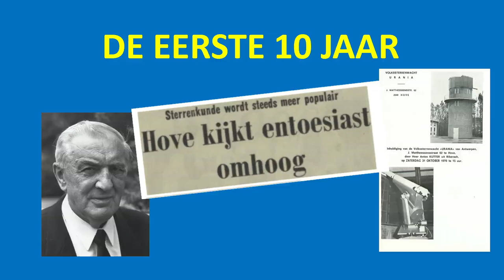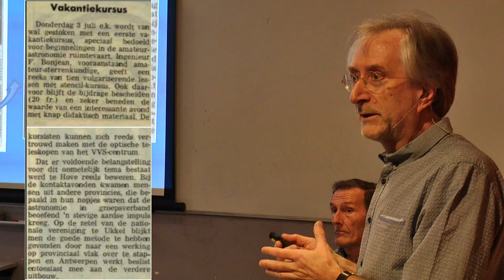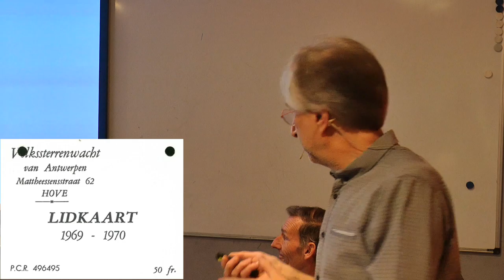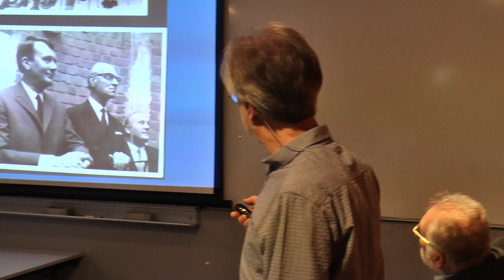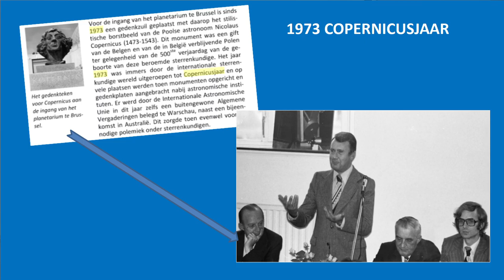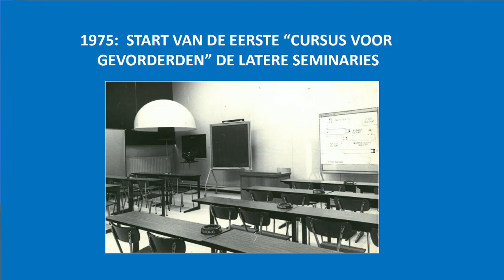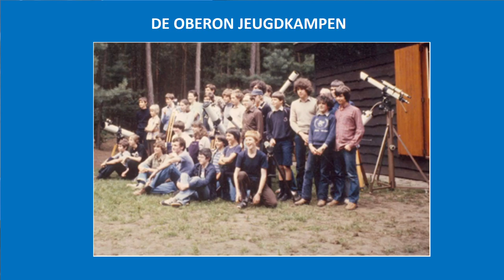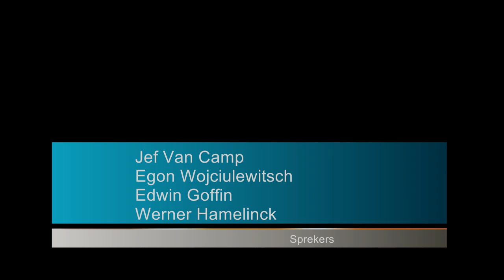Viering Urania 50 jaar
Het 50-jarig bestaan van de Volkssterrenwacht Urania wordt gevierd met een aantal voordrachten. Dit is de eerste waarin de beginjaren uitgebreid besproken worden.